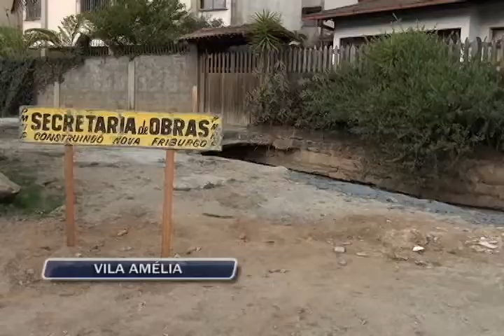Galeria aberta no bairro Vila Amélia_Zoomtvjornal_Salutiel Filot